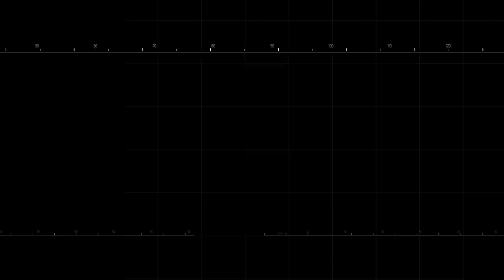Новичок «Трактора» / Алексей БЫВАЛЬЦЕВ